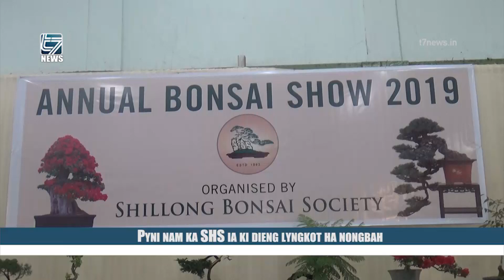Pyni nam ka SHS ia ki dieng lyngkot ha nongbah